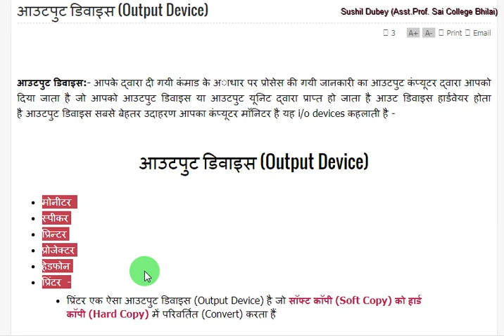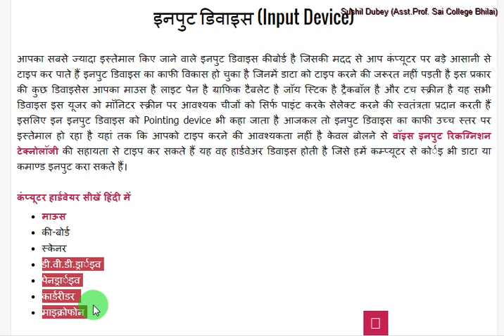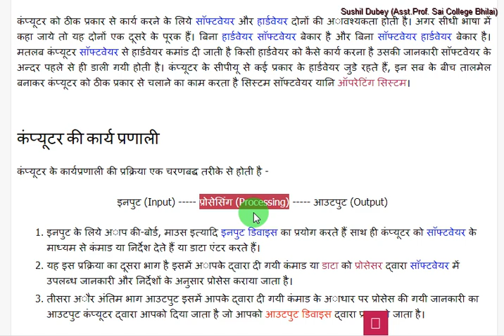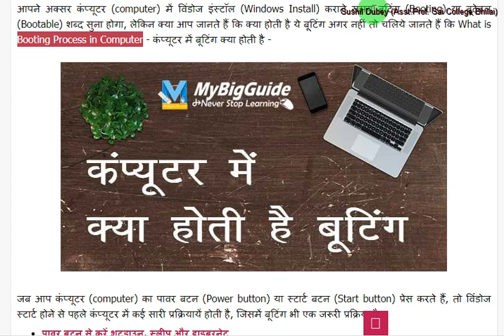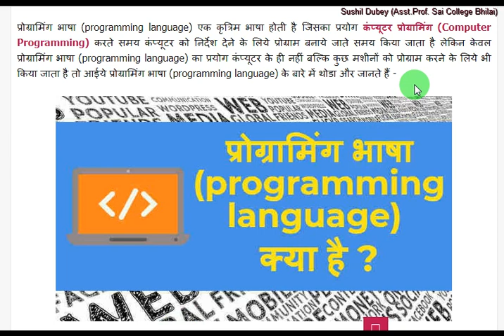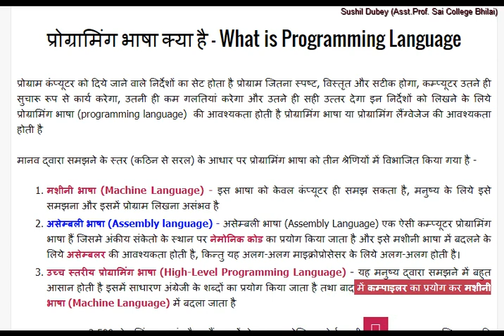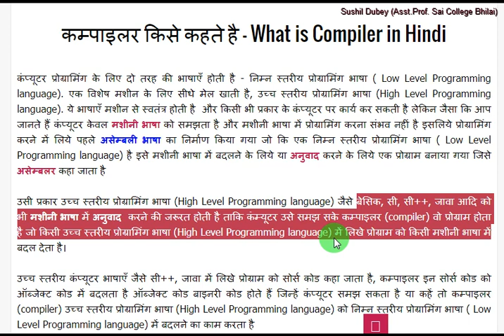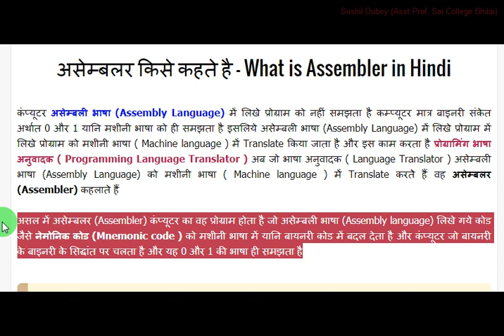Topic 002 Input device